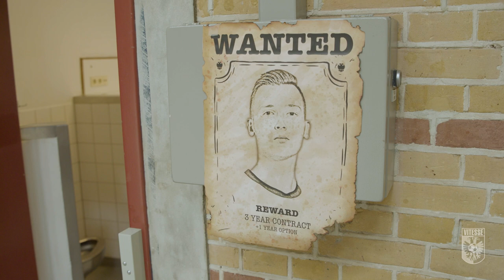Markus Schubert vult vacante keeperspositie in bij Vitesse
Markus Schubert mag zich officieel de nieuwe doelman van Vitesse noemen. De 23-jarige sluitpost heeft zijn handtekening gezet onder een contract tot medio 2024 in Arnhem, met een optie voor nog een seizoen. De opvolger van Remko Pasveer is afkomstig van Schalke 04.